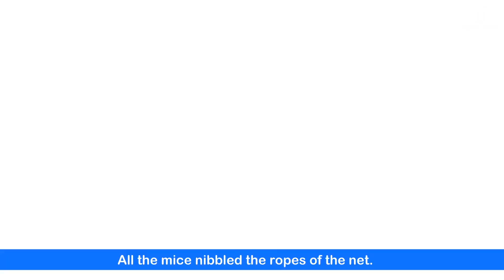The Lion and The Mouse | Popular English Moral Story For Kids | Periwinkle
The Lion and The Mouse | Famous English Story For Kids | Periwinkle